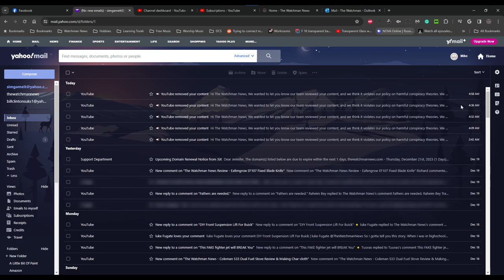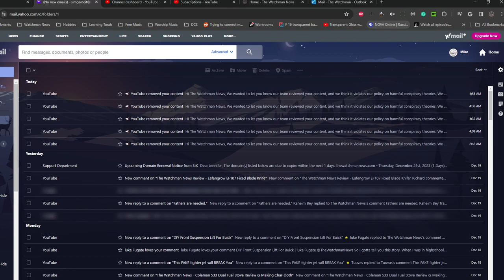The Watchman News - Heads Up "YouTubers" - YouTube Is Mass Removing Content Ahead Of 2024 Election